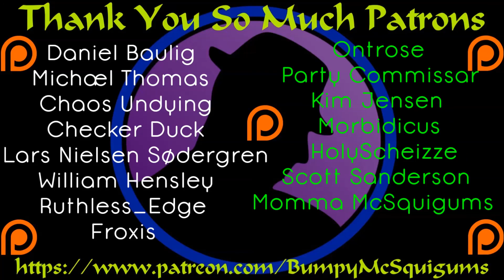First Look - Botlike A Robot's Rampage - Roguelike Robot Rampaging Action!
Botlike A Robot's Rampage is a fun way to kill tons of robot enemies and die over and over in horrible mistimed maneuvers!  Well, that second part is if you're me, I suppose.  :D  A very fun and straight forward shoot 'em up, side-scrolling, roguelike, platforming adventure.  Play as S.I.R. the grumpy warbot, or as I like to call him, GrumpBot 2017, and slaughter all the robots sent against you with more and more skills/upgrades/weapons as you go on.  A fun time to be had by all and I can't wait to see what Botlike does as it moves through Steam Early Access!